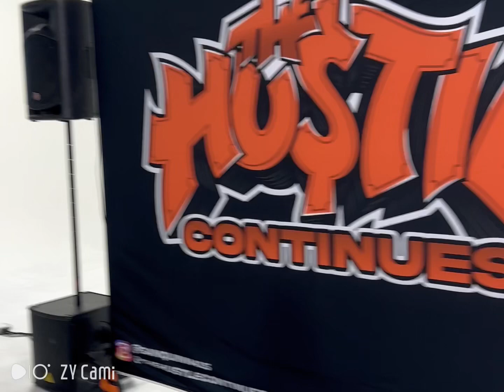Bragging Rights , ARTIST & Vendor SHOWCASE hosted by Wayne Hayes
The Hustle continue podcast hosted by Wayne Hayes & San Quinn ￼ host, a recurring Artist and VENDOR showcase in Hayward, California and CCing STUDIOS owned and operated by executive producer, Wayne Hayes. ￼ Providing exposure for emerging Talent & small businesses.